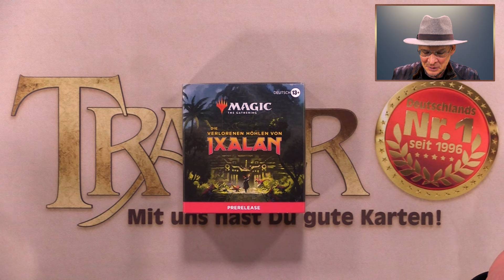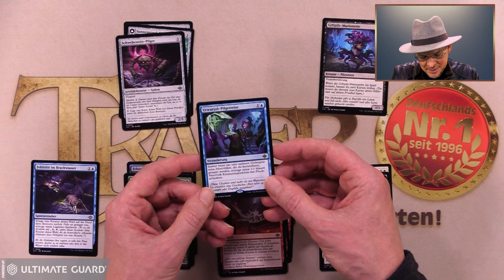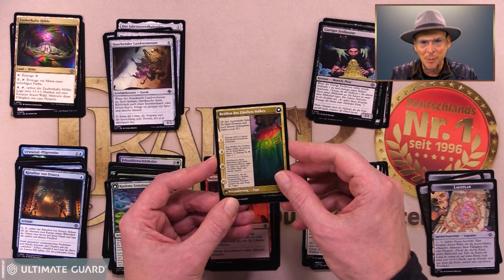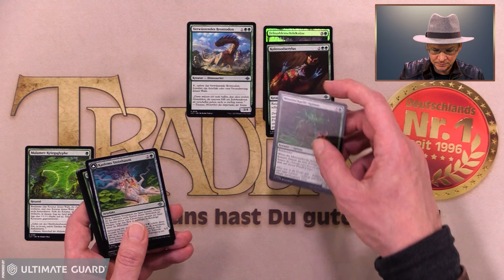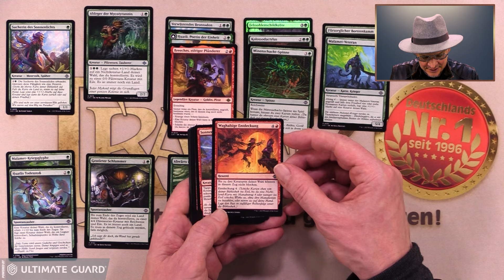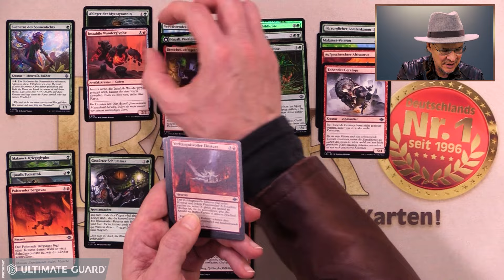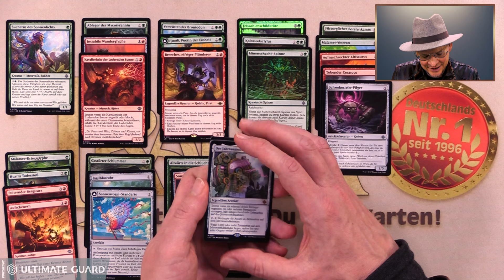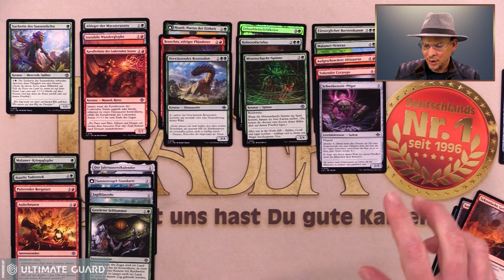MTG The Lost Caverns of Ixalan Prerelease Pack Opening deutsch | Magic the Gathering | Trader 2023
"Die verlorenen Höhlen von Ixalan" ist ab dem 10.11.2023 erhältlich! Wir stellen Euch alle Artikel zur Edition vor. In diesem Video öffnet Micha ein "Prerelease Pack" & baut sich ein Deck!

ACHTUNG VERLOSUNG: Zu diesem Video verlosen wir 1x Ultimate Guard "Printed Sleeves Planeswalker Edition (100)" & 1x "Cap - Trader Edition - Snapback Schwarz/Gold".

Zum Vorverkauf zu "The Lost Caverns of Ixalan - Bundle: Gift Edition" geht´s